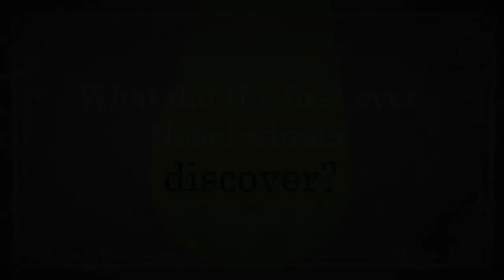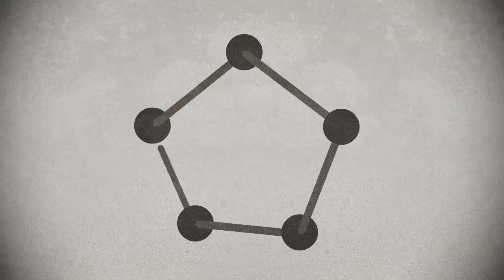What did the first ever Nobel prize winner discover? | Vikki Academy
The first Nobel Prize in Physics was awarded by the King of Sweden to Wilhelm Röntgen in 1901 for discovering a mysterious new kind of radiation.

It was the late 19th century, the eve of a new era of scientific discoveries. Magic was out - electricity and magnetism were in, including cathode rays -though scientists knew little about them, besides the fact that these rays glow and are diverted by magnets.

Wilhelm Röntgen was really intrigued by cathode rays.

Today we know that cathode rays are actually electrons sucked from a negatively charged cathode toward a positively charged anode.

Röntgen decided to experiment further: he turned off the lights and covered the tube with a sealed box.

But what is this? Somehow, something penetrated the sealed box and lit up a fluorescent cardboard screen behind it.

Wilhelm was puzzled!

He realized that he just discovered a new kind of radiation that can go through stuff. He knew these are no ordinary cathode rays since magnets did not affect them, so he named them “X-rays”.

Wilhelm and his wife, Anna, started testing various materials to see what could possibly block this new and wonderful rays that seemed to penetrate opaque objects.

They discovered that not only certain metals block x-rays, but bones as well.

Röntgen knew he was on to something really big… but what exactly are X-rays?

It was unknown at the time that light rays are actually a stream of particles called photons.

As the fast electrons hit the glass and come to a stop, their kinetic energy is transferred to light, and they release photons.

The color of photons is associated with their energy - blue photons, for example, are nearly twice as energetic as red photons,

But if we increase the voltage and make the electrons go much faster they release X-ray photons that are 10,000 times more energetic than any visible light!!!

They easily penetrate almost anything - including our flesh, but not our bones.

Röntgen’s rays did not only provide a new, life-saving way to look inside our own bodies without cutting ourselves open, they also provided the scientific world with sharper new eyes.

With their ultrashort wavelength, X-ray photons enable imaging of objects that are thousands of times smaller than what can be seen with regular light ! This led to numerous scientific breakthroughs - from revealing the atomic structure of crystals, to the discovery of the DNA.